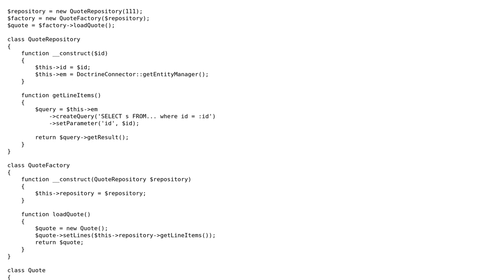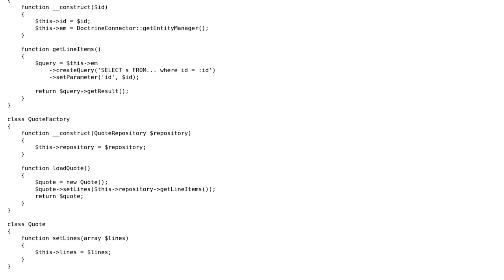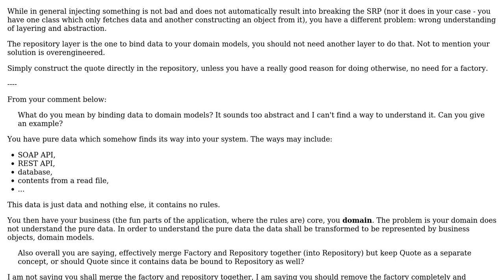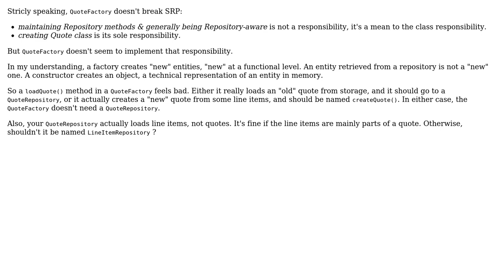Software Engineering: Am I breaking SRP when I inject Factory pattern with Repository layer?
With thanks & praise to God, and with thanks to the many people who have made this project possible! | Content (except music & images) licensed under CC BY-SA | Music | Images & others | With thanks to user Philippe user Dennis user candied_orange user Andy and the Stack Exchange Network Trademarks are property of their respective owners. You are responsible for your own actions.